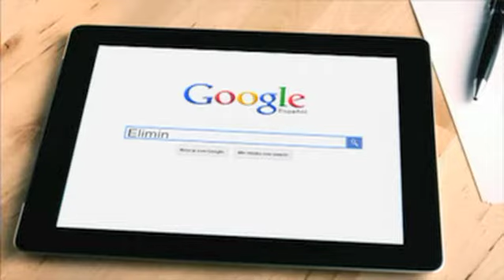PRINCIPAL MODELS - Elena Cañadas - Vanish